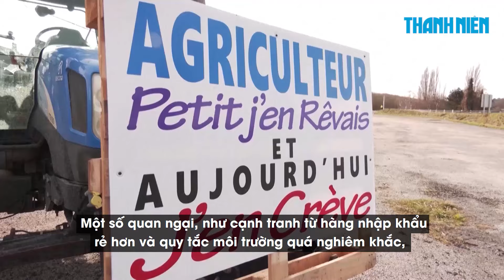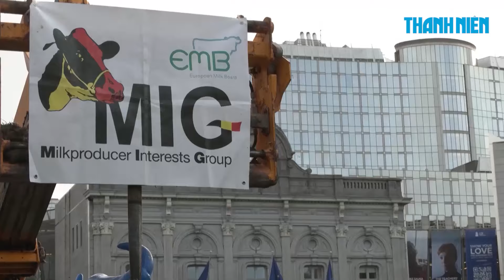Vì sao nông dân Pháp biểu tình?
Nông dân Pháp đã chặn các đường cao tốc lớn đến Paris vào hôm 29.1 khi họ tiếp tục phong trào phản đối một loạt các bất bình, mặc dù chính phủ đã công bố một số biện pháp khắc phục. Nhưng điều gì đã gây ra phong trào phản kháng này?

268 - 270 Nguyễn Đình Chiểu, Phường Võ Thị Sáu, quận 3, TP HCM